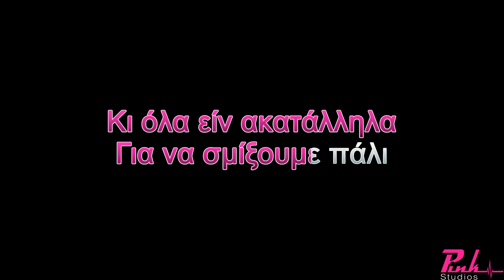ΠΑΡΑΛΛΗΛΑ ΝΟΤΗΣ ΣΦΑΚΙΑΝΑΚΗΣ KARAOKE (DEMO TRACK)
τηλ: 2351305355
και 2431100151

'Επαιξαν οι μουσικοί:
Κιθάρες - Μπάσο: Γιάννης Παρλαπάνος
Πλήκτρα - Programming: Γιώργος Μίγκας
Κλαρίνο: Χρήστος Κιτσόπουλος
Κρουστά: Βάιος Αλεξόπουλος